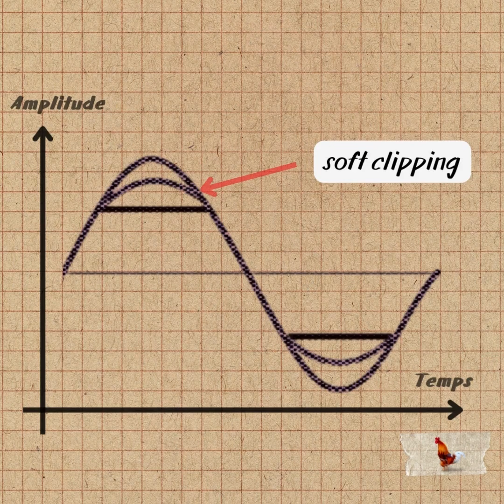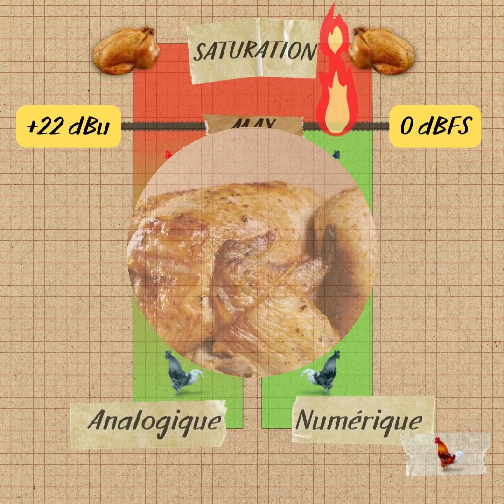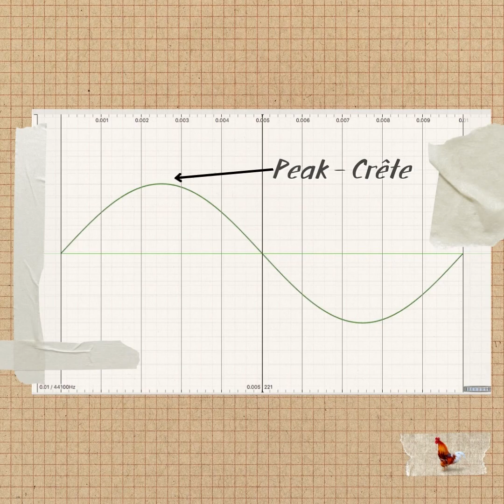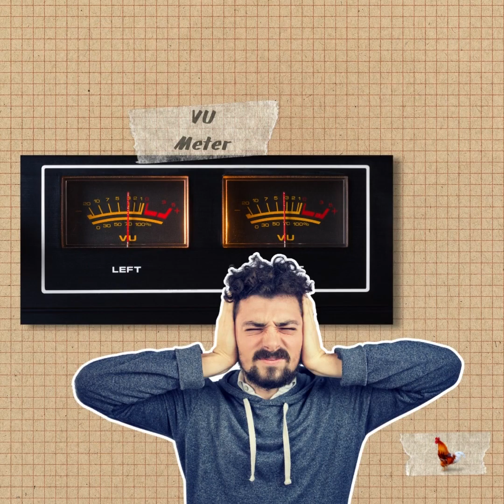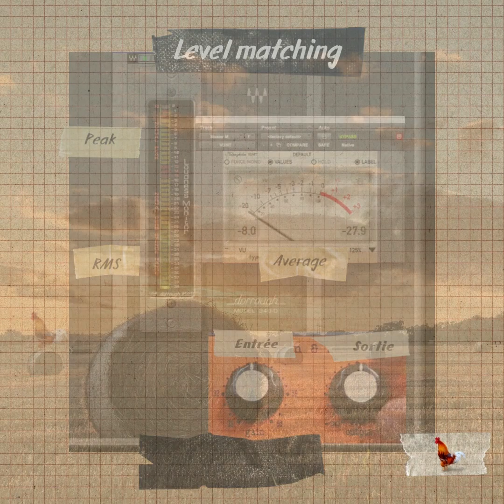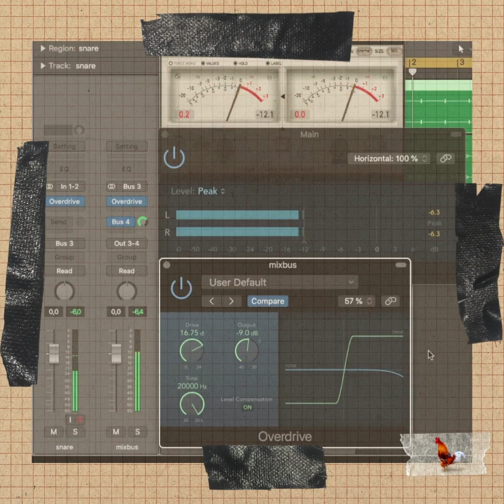Distorsion harmonique, saturation, clipping ❘ tout comprendre le temps d’un café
Aujourd'hui on parle de soft clipping et de distorsion harmonique !

💡 Après avoir regardé cet épisode tu sauras répondre à ces questions:

➽ la saturation et le clipping...c'est quoi?
➽ écrêtage analogique VS numérique, quelle différence?
➽ distorsion harmonique...késako?
➽ facteur de crête...plait-il?
➽ peak & RMS: quelle différence?
➽ pourquoi utilise-t-on le clipping alors?

BONUS: on va faire une expérience en essayant de faire sonner très fort sans faire monter le niveau peak.

🎁🎁  📚 BONUS ❘ Pour approfondir le sujet :
➔➔➔ Télécharge gratuitement mes "Fiches du French" :

🔔 Pour ne pas louper les prochaines videos prends bien soin d’activer les notifications!

0:00 Intro
0:12 Clipping: définition
0:51 Analogique vs Numérique
1:40 Distorsion harmonique
2:32 Facteur de crête
3:16 Peak & RMS
3:56 En pratique: réduction du facteur de crête
4:57 L'expérience: gagner en volume (loudness)